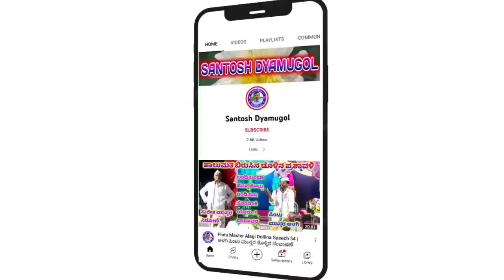Sumitra Mugalihala 178 || ಸುಮಿತ್ರಾ ಮುಗಳಿಹಾಳ ಡೊಳ್ಳಿನ ಪದ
ಸುಮಿತ್ರಾ ಮುಗಳಿಹಾಳ ಹಾಲುಮತದ ಡೊಳ್ಳಿನ ಪದ

"ಹಿರೇರೂಗಿ" ಗ್ರಾಮದಲ್ಲಿ ನಡೆದ ಕಾರ್ಯಕ್ರಮ

"ಬಾಯಾಗ ಬೆಲ್ಲ ಎದಿಯಾಗ ಬಾಣ"

                " ಯಾಸಿ ಪದ "